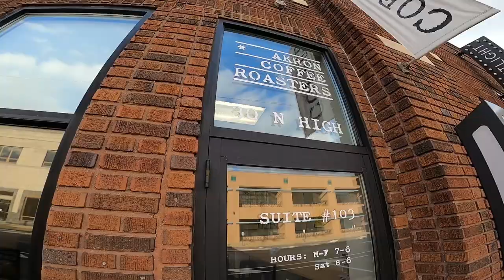Roger Rivière - The Man & The Bicycle(French Bicycle)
I went to replace the handlebars on my vintage Roger Riviere bicycle with some wider Cinelli bars that I had an a 3TTT stem so I decided to make a video about the 70's French bicycle boom bike and the man it was named after.

Riviere made his name on the track and became the best time trialist of his era before crashing out of the Tour de France and becoming paralyzed. Gitane made a line of bicycles branded with his name in the 70s - some were very nice but most were cheaper mass produced bikes for the US market.

Mine is a bike my friend Josh owned and wanted me to fix up and restore back to a drop bar style bicycle - he passed away before I could but instead I converted it into more of a touring bicycle for myself.

Filmed with My GoPro Hero 8 Black and Canon 5DIV